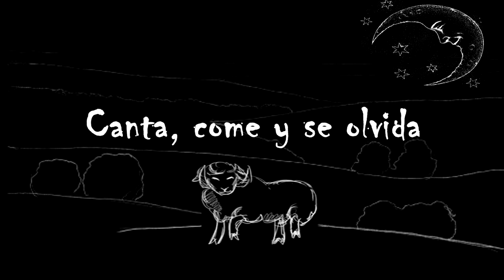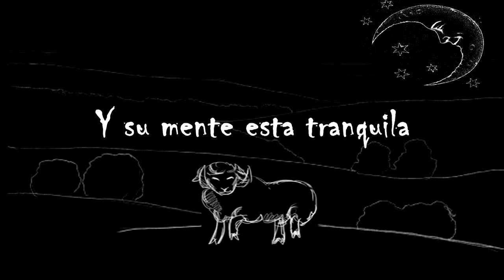Carnero - El Caminante (Demo) (Home Studio)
Carnero Antofagasta, Chile.

Guitarra y voz: Simón Muñoz
Mandolina y voz: Valentin Carrasco
Bajo: Gabriel Bolados
Batería y Percusiones: Yerko Espinaca con Coclo